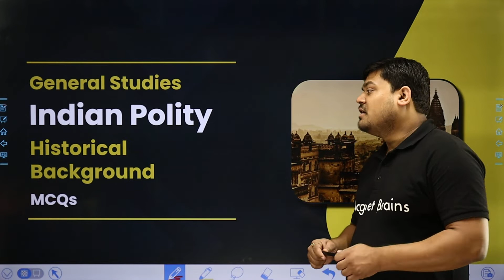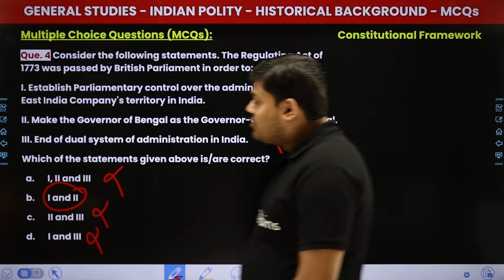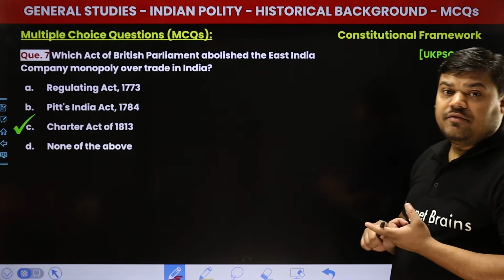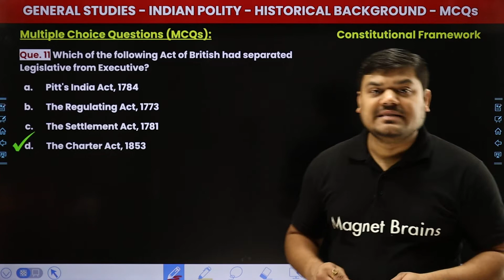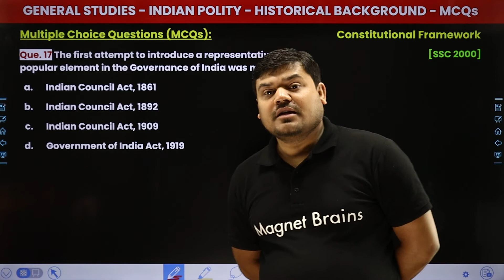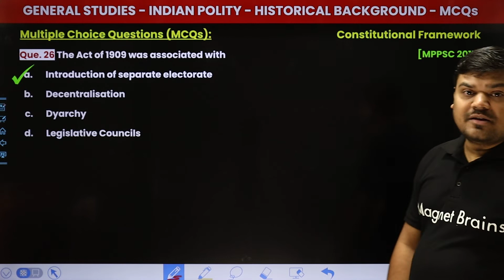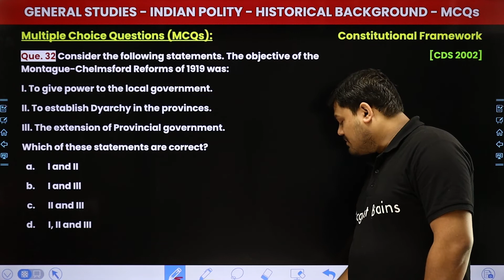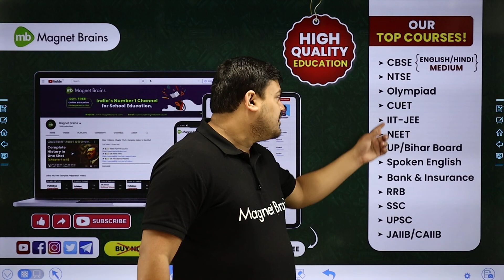General Studies (Indian Polity) | Historical Background - MCQ (Part 1)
✔️ Exam Name : All Government Competitive Exams
✔️ Paper:  General Studies for All Competitive Exam
✔️ Subject:  Indian Polity
✔️ Topic Name: General Studies (Indian Polity) | Historical Background - MCQ (Part 1)
✔️ Topics Covered In This Video (By Prateek Sir): MCQs of Historical Background topic of Indian Polity for All Competitive Exams  is explained in this video.
00:00 Introduction: General Studies for All Competitive Exam
03:02 Question 1 to 10: MCQ's: Indian Polity
24:33 Question 11 to 20: MCQ's: Indian Polity
37:43 Question 21 to 30: MCQ's: Indian Polity
46:06 Question 31 to 35: MCQ's: Indian Polity